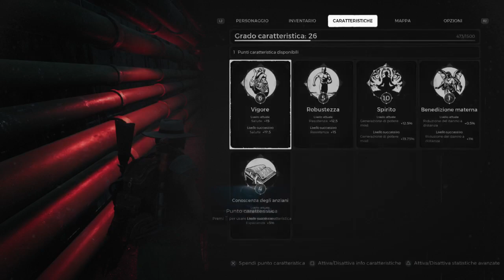#03 Remnant from the Ashes Blind Run Gameplay Walkthrough Commento ITA